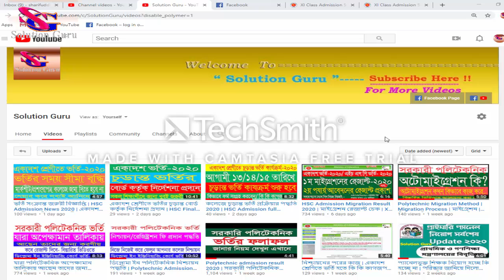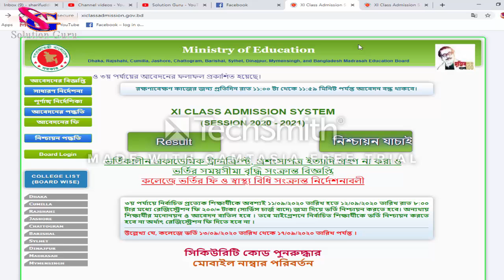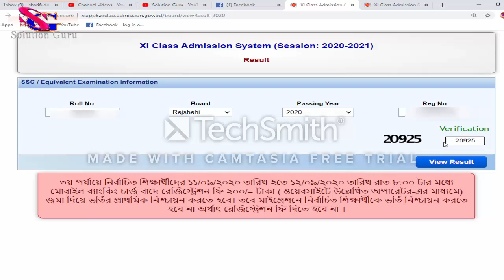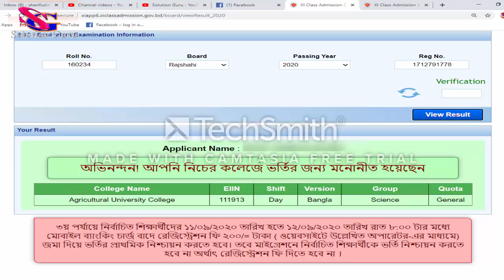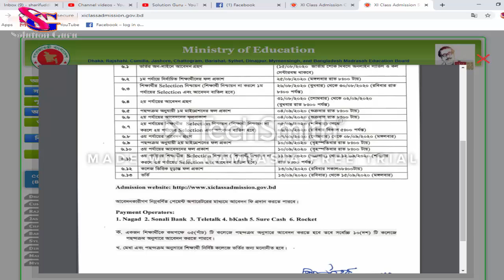HSC Admission Migration Result 2020 | মাইগ্রেশন রেজাল্ট চেক | ৩য় পর্যায়ের আবেদনের রেজাল্ট প্রকাশ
ভর্তি সংক্রান্ত জরুরী বিজ্ঞাপ্তি  |  HSC Admission News 2020 | একাদশ শ্রেণীতে ভর্তির সময় বৃদ্ধি
কলেজে চূড়ান্ত ভর্তির প্রক্রিয়া | HSC Admission full process by college authority 2020
HSC Admission Migration Result 2020 | মাইগ্রেশন রেজাল্ট চেক | Xi Class Admission Migration Result

একাদশ শ্রেণীর ভর্তি ২০২০
একাদশ শ্রেণিতে ভর্তি ২০২০-২০২১
একাদশ শ্রেণীর ভর্তি ২০২০-২০২১
একাদশ শ্রেণিতে ভর্তি ২০২০ কবে
একাদশ শ্রেণিতে ভর্তি 2020-21